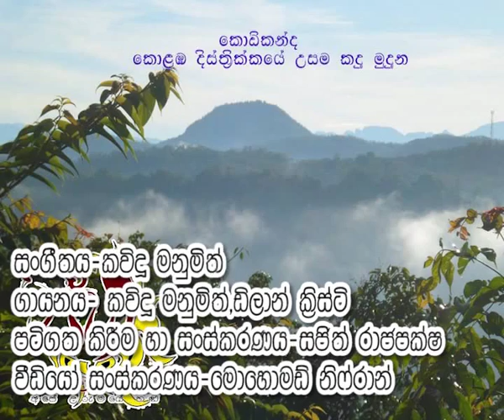Seethawaka Handa Purawara Balasen Video